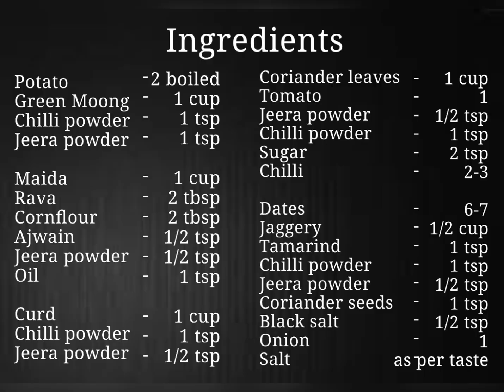Katori Chaat| Chaat Basket| Chaat at Home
Katori Chaat.. Well.. With lockdown and restrictions on outside food, the one thing that we all are definitely missing is Chaat… So here I am with a recipe, where you can eat the chaat and also the katori in which you serve it..

Method:
Katori and Fries:
~Add maida, cornflour, rava to a bowl
~Now add ajwain, oil, Jeera powder and salt to it.
~Slowly start adding water and knead well. The dough should neither be too hard nor too soft.
~Take a portion of the dough and roll into a big roti.
~Cut this into the shape of diamonds and fry them till golden brown.
~Now divide the rest of the dough into puri size portions.
~Roll into puris.
~Take a small bowl and place the roti on the back of the bowl.
~Slowly give the puri the shape of the katori.
~Now place the katori in the oil and let it fry for about 30 seconds.
~Slowly remove the bowl and fry both sides till golden brown.

Chaat Base:
~Add boiled potatoes and boiled moong to a bowl.
~Add jeera powder, chilli powder and salt
~Mix well

Coriander Chutney:
~In a blender add coriander leaves, tomato and chillies.
~To this add chilli powder, jeera powder, sugar and salt.
~Add about ½ a cup of water and blend to a smooth chutney.

Dates Chutney:
~In a blender add dates, tamarind and jaggery.
~To this add chilli powder, jeera powder, black salt and coriander seeds.

Masala Dahi:
~In a bowl, add curd.
~To this add, chilli powder, jeera powder and salt.
~Mix well.

Serving:
~In the katori, first add the chaat base.
~Add both the chutney and dahi to it.
~Top with chopped onions and the crushed fries prepared earlier.

Bon Apetit!